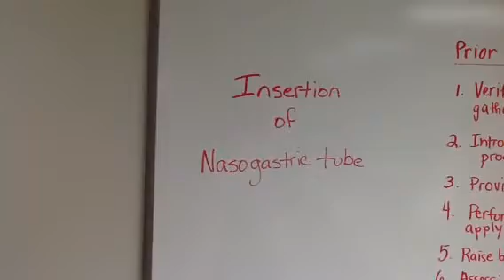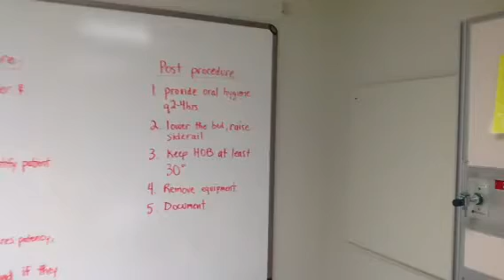Nasogastric tube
Insertion